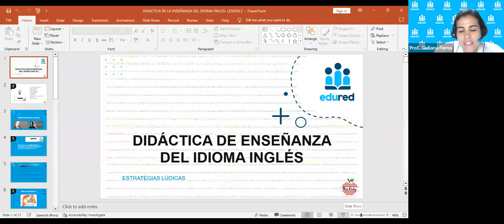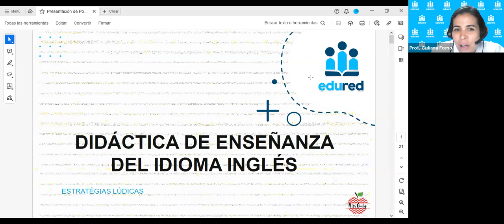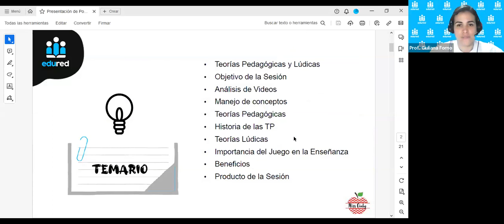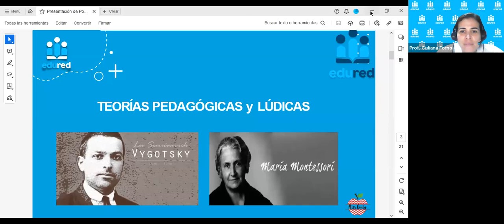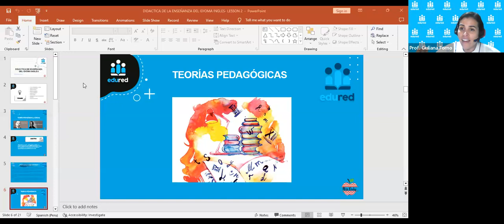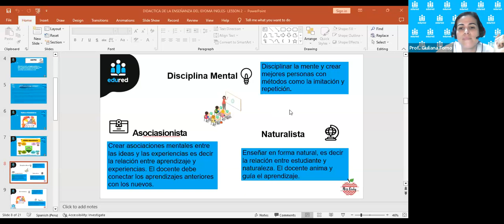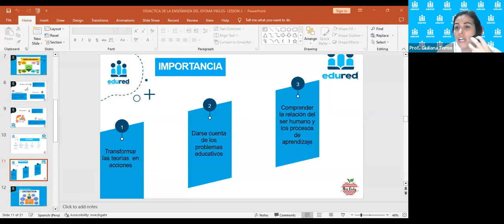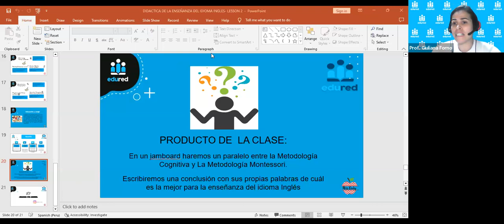Didáctica del idioma inglés estrategias lúdicas - Sesión 2